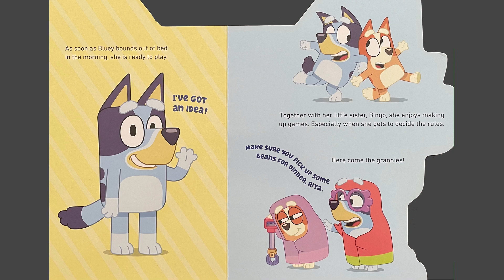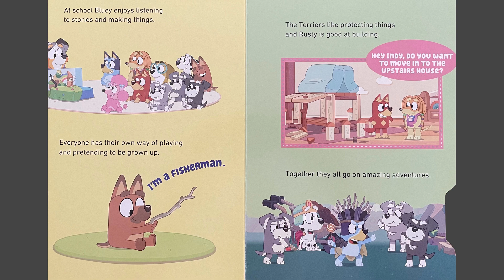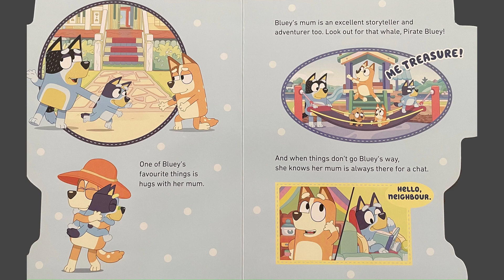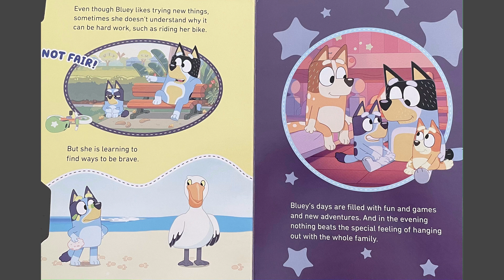All About Bluey (Bluey TV Series) - Daily Read Aloud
All About Bluey - from the Bluey TV Show.